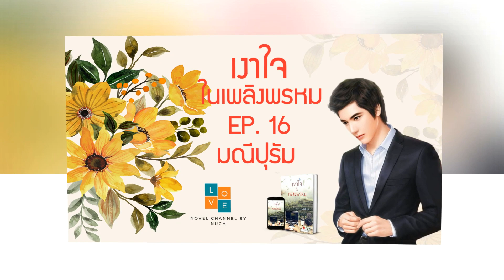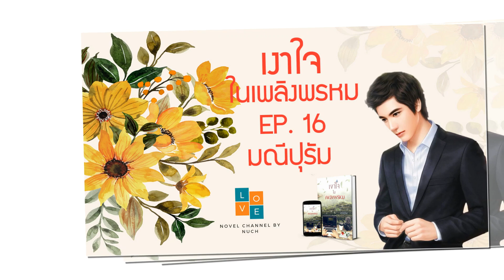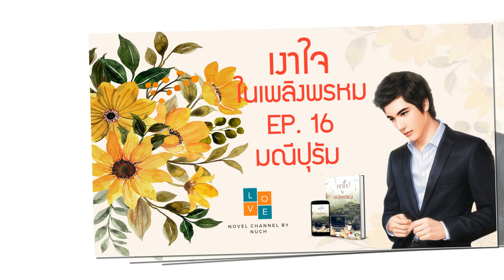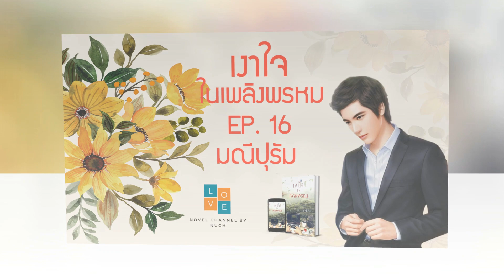นิยายเสียง | เงาใจในเพลิงพรหม ep. 16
🌹🌹 💖💖 มาดูกันนะคะว่าธนวรรธน์กับญาณิศาตกลงเรื่องอะไรกัน ทำไมจะต้องเก็บเป็นความลับ และมาดูความเจ้าเล่ห์ของธนวรรธน์ที่มีต่อณชญาดาด้วยกันนะคะ เขาจะทำอะไร และเธอจะทันเกมเขาหรือไม่ คลิปนี้มีคำตอบค่ะ ถ้าเพื่อน ๆ ชอบนิยายเรื่องนี้ก็ฝากแชร์ลงเฟส กดไลค์ กดติดตาม และคอมเม้นท์เป็นกำลังใจให้นุชด้วยนะคะ romantic romance นิยายเสียง audiobook ลมพัดหวน 🌹🌹 💖💖

บทประพันธ์ : มณีปุรัม
ให้เสียงพากย์ : มณีปุรัม
** ใครสนใจเวอร์ชั่น e-book ตามลิงค์ข้างล่างนี้นะคะ เงาใจในเพลิงพรหม – มณีปุรัม